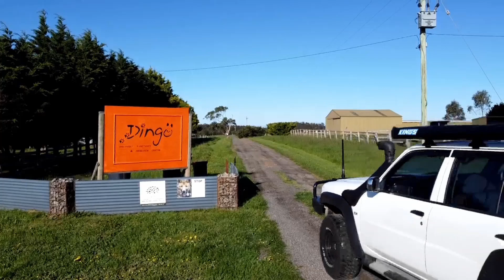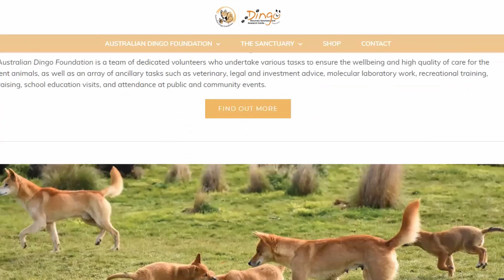DAY IN THE LIFE of a DINGO KEEPER / We Take You to The Dingo Discovery Sanctuary and Research Centre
Hello everybody! Welcome to The Dingo Channel! We are excited to show you around the Dingo Discovery Sanctuary and Research Centre!

Join us as we go through a typical day in the life of volunteering with dingoes at a non-profit organisation dedicated to education, non-invasive research and preservation of the pure dingo!

 If you would like to find out more about the Australian Dingo Foundation check out dingofoundation.org

Special thanks to Lyn Watson, Kevin Newman & the incredible team at the Australian Dingo Foundation.

Cheers legends,
Zali and Elliott